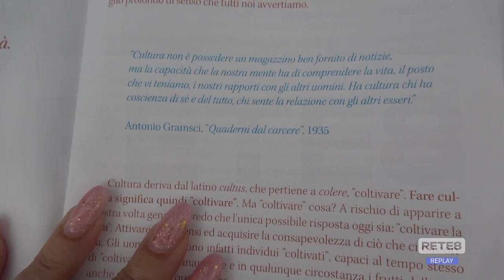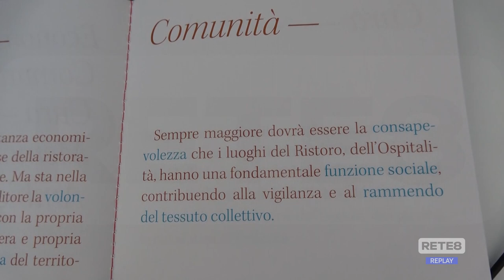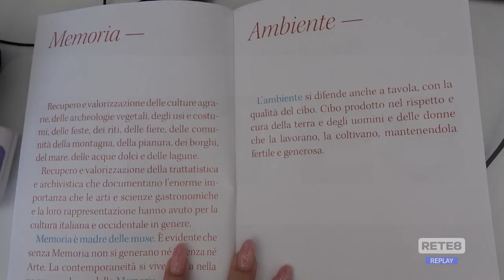Pescara - Ecco la Carta della Ristorazione